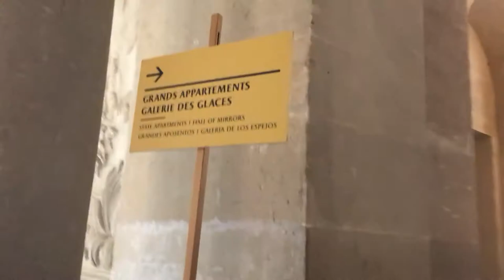Last day in Paris at Palace of Versailles!